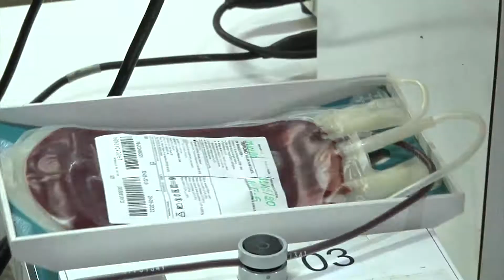Homens do Tiro de Guerra de Caxias fazem doação de sangue para abastecer Hemomar Caxias